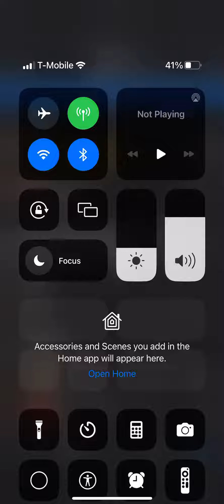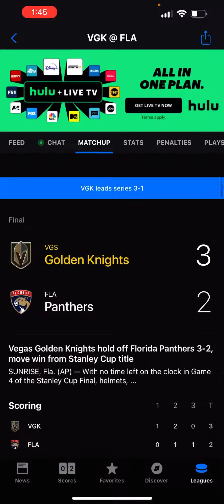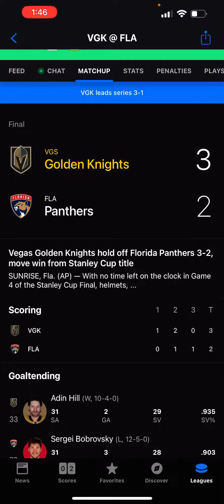One win away from a Stanley cup title! Golden Knights@Panthers NHL 2023 SCF Game 4 Recap.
The knights defeat the panthers 3-2 in game 4 to move within one win away from a cup title.